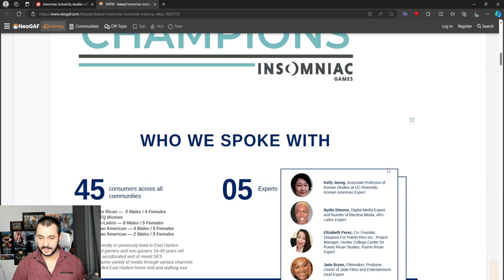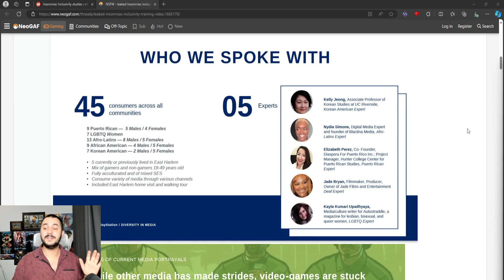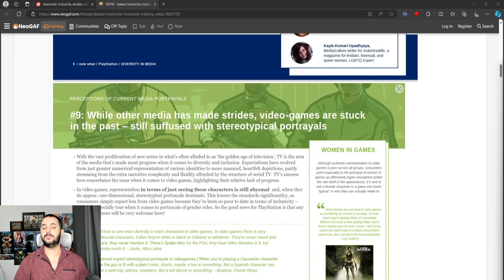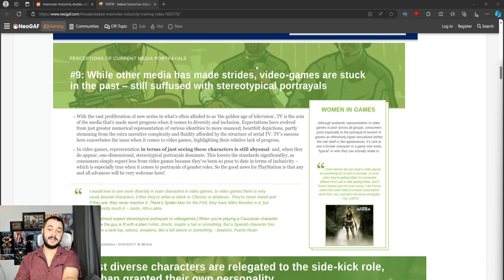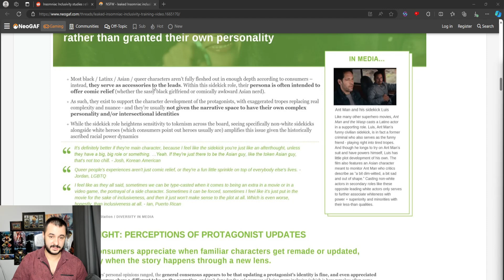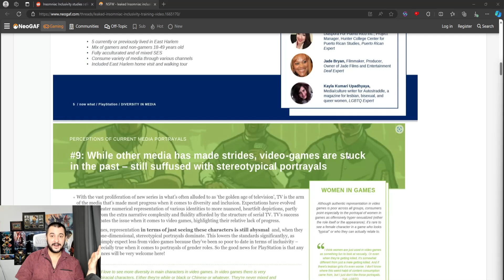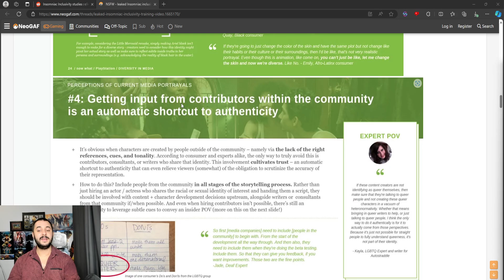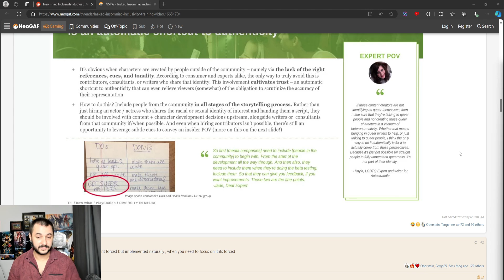Insomniac Games Is Even Worse Than You Thought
While it's no secret that Insomniac Games has had its fair share of controversies, this deep dive uncovers some shocking revelations about the company's inner workings and practices. From alleged workplace issues to questionable decisions, this video explores the darker side of one of gaming's most acclaimed studios. Join us as we delve into the untold stories and shed light on why some believe Insomniac Games might be worse than what meets the eye. Strap in for an eye-opening analysis that might change the way you view this beloved game developer.